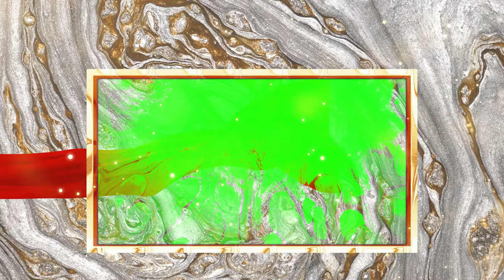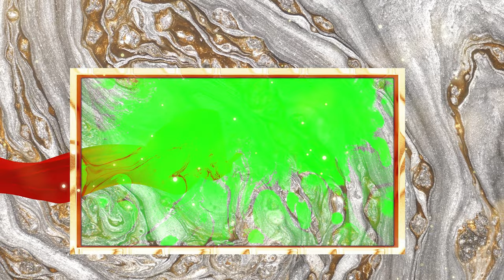White and Gold Marble Red Curtain Slideshow - Presentation Green Screen | FREE TO USE | iforEdits